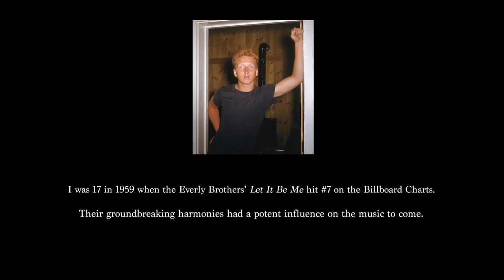Tobin Bell (Jigsaw from SAW) Sings A Love Song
Tobin Bell plays some acoustic.